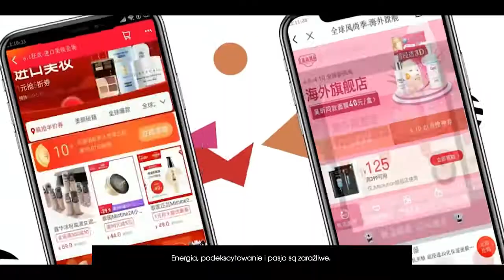WeAreSephora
Maj to Europejski Miesiąc Różnorodności - dla Sephora różnorodność i integracja w miejscach pracy i w społeczeństwie, to jedne z kluczowych wartości, które wspieramy.
Najlepiej nasze podejście do tematu Różnorodności oddaje film o nas samych ✨